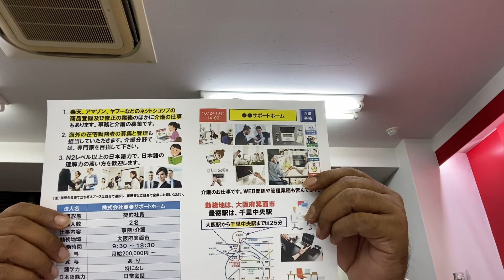Nursing care, Position:2 person, Location: Minoh city, Osaka pref, Salary: 2,00,000 yen.